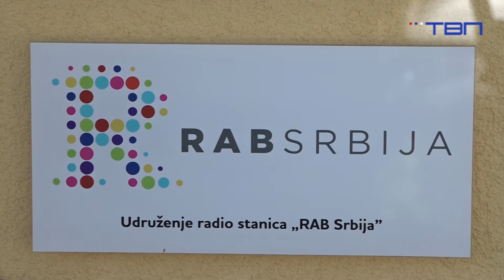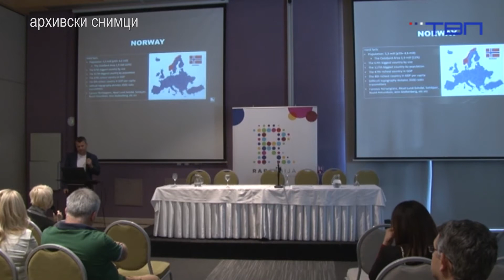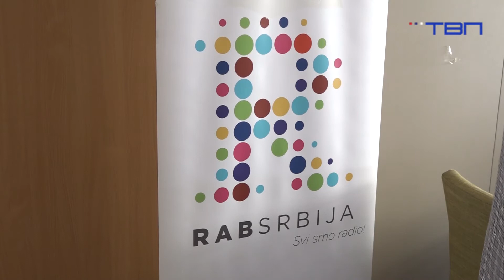RTV Pančevo - Maja Rakovic o RAB Radio danima, 05.4.2022.